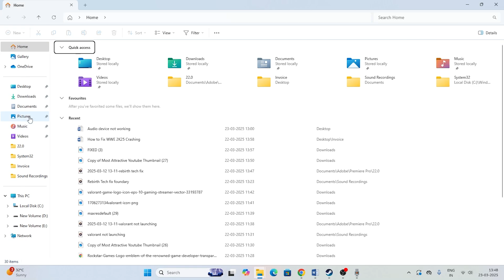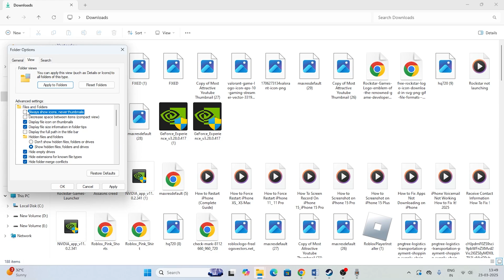How To Fix File Explorer Not Showing Thumbnails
Is File Explorer failing to show thumbnails for images or videos on Windows 10 or 11? This guide will help you restore missing thumbnails, enable preview mode, and fix icon-only file display issues.